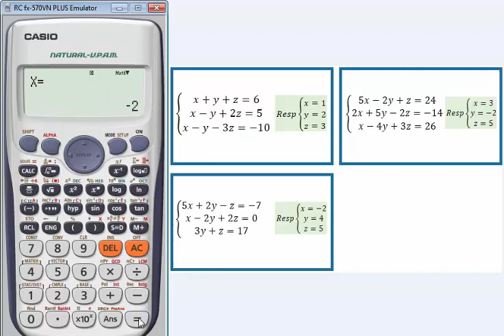como resolver un sistema de ecuaciones con tres incognitas CASIO fx-570 paso a pasoSin título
TODO LO QUE NECESITAS Y MAS  Aquí encontraras todo lo que andabas buscando